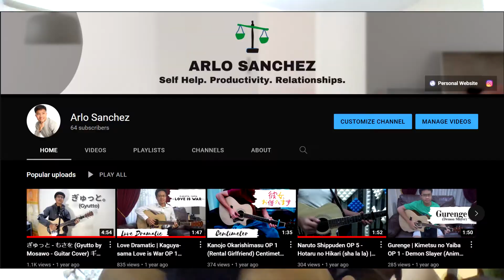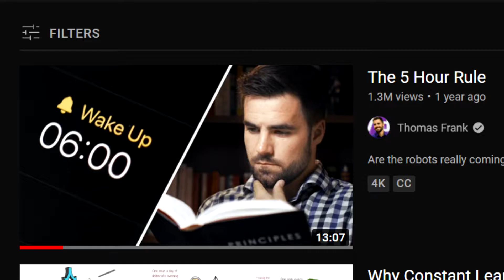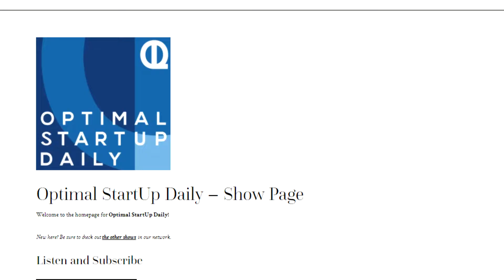How to IMPROVE Yourself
Are you burnt out?  [FREE] Absolutely DEMOLISH Your Next Exam FREE SIGN UP ONLINE COURSE FOR YOU

I'm making an online course on how to crush your mornings so you can feel good about yourself throughout the day!
By signing up to this form... you receive:
- FREE actionable insights,
- Daily Schedules, Checklists and Templates
- Discounts to future courses (I ONLY GIVE TO PEOPLE WHO SIGN UP TO THIS LIST) Ready to take your studying and productivity to the next level?

0:00 | Intro
0:30 | I need you to do this first
0:42 | What it takes to be an expert
1:00 | IMPORTANT
1:28 | 5-Hour Rule
2:00 | What if I don't have enough time?

I'm ARLO SANCHEZ! I teach various topics on productivity, time management, self-help, relationships and personal finance.

Through my videos, you'll learn how to BALANCE your life and live a meaningful one. I focus on providing PRACTICAL ADVICE that you can start doing TODAY. You won't need to worry about being confused, because my advice: is clear, makes sense, and pays attention to the details. By the end of every video, not only will you feel inspired... but you'll know HOW to take action.